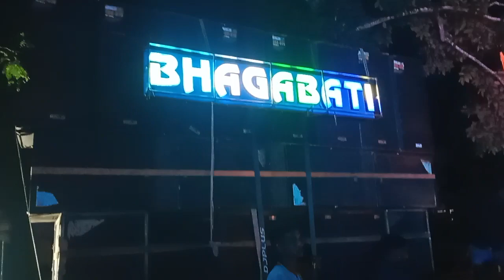bhagabati musical charigan hanuman bhasani